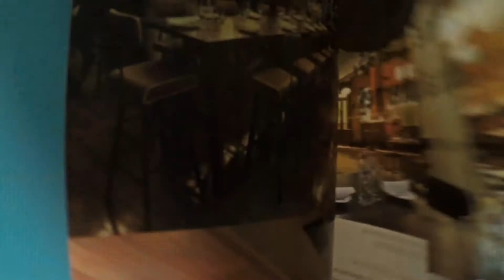ADAs VI :: Patrocinadores :: Glocal